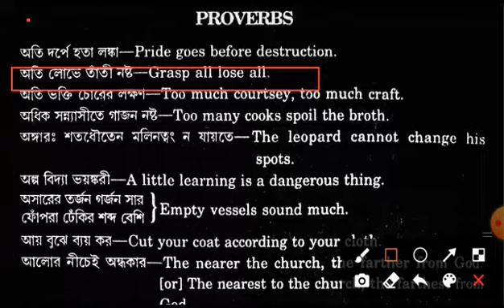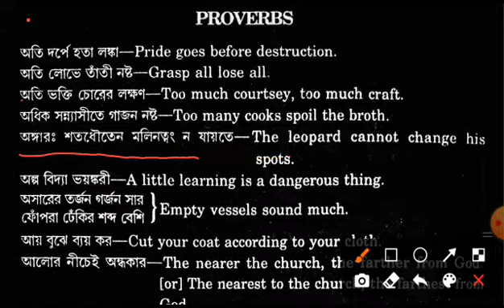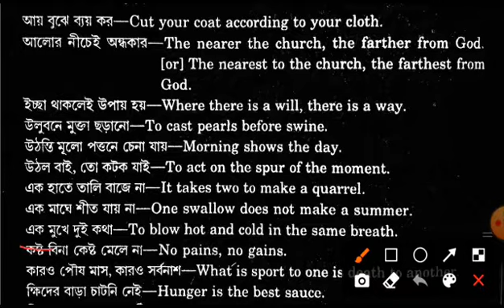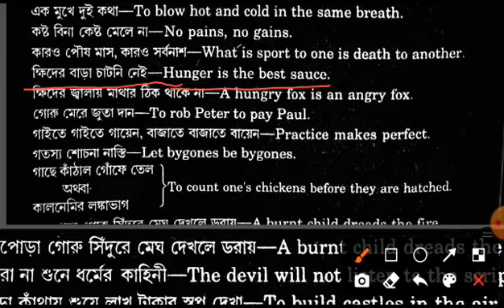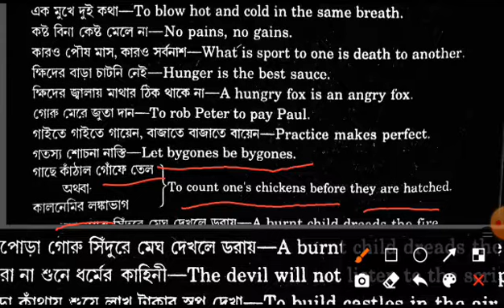Proverbs//ssc rail wb police wb PSC WBCS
play list of all proverbs classes.